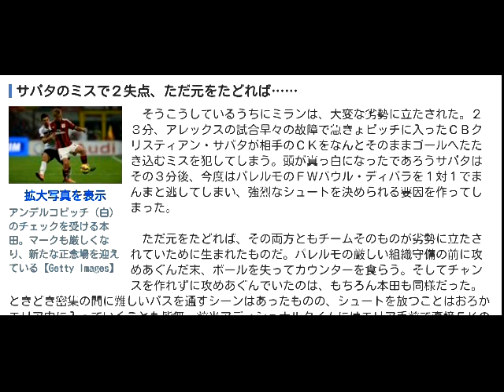本田圭佑に訪れている新たな正念場 ３試合連続ノーゴール、薄れてきた存在感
ランがホームで２点のビハインドをつけられたパレルモ戦の後半２３分、最後の交代選手としてジャンパオロ・パッツィーニが交代出場の準備を整えた。そして第４審判が掲げたボードの番号は１０番。開幕から７試合６ゴールというペースで得点を奪っていた本田圭佑は、これで３試合連続でノーゴールとなった。

「本田はどこへ行った？　５試合ぐらい存在感が現れていたが、なんだか最近は姿を消しているなあ」。試合後のミックスゾーンで、地元記者の一人が冗談交じりにこう言う。もっともこれだけ急激に点を取り始めた選手を、他チームだって警戒しないわけがない。フィオレンティーナ、カリアリ、そして２日の第１０節で対戦したパレルモ。彼らは目下リーグ１の得点力を誇っているミラン（編注：第９節終了時点まで）と、そのトップスコアラーとなっていた本田について対策を施し、彼らを自由にプレーさせないサッカーをしてきたのだ。

　まずは１０月２６日に対戦したフィオレンティーナ。「（フィリッポ）・インザーギは天才的な発想で本田を使いこなしている。彼はちょっと厄介な存在になっている」。試合前にそう語ったビンチェンツォ・モンテッラ監督は、左サイドバック（ＳＢ）のマルコス・アロンソに密着マークをさせて動きを封じた。右ＳＢイニャツィオ・アバーテとの連係もボルハ・バレロのプレスで阻害し、本田が彼にボールを預けてポジションを移すための前提条件をつぶした。

　攻撃的サッカーを信条とするズデネク・ゼーマン監督が率いるカリアリとの試合（１０月２９日）では、特にマンマークが用意されるようなことはなかった。だがその代わり、守備では本田の動くスペースが緊密なゾーンディフェンスで消された。さらには左ＳＢのダニロ・アベラールを積極的に攻めさせ、本田を自陣に押し込み守備に忙殺させることで、彼をゴールから遠ざけた。
チャンスに絡んだのはプレースキックのみ
　そして今回のパレルモ戦。選手としても監督としても、プロビンチャ（地方クラブ）で守備的なサッカーに慣れていたジュセッペ・イアキーニ監督は、さらに徹底した守備戦術を用意して、ミランそして本田の良さをピッチで消しにかかったのである。

「ミランは現在、リーグでもっとも点を取っているチーム。彼らの戦術的なストロングポイントはポゼッションと同時に、サイドのＦＷが中へと絞ってＳＢをオーバーラップさせ、サイドで数的優位を築いてくることにある。そんな彼らに、足元でパスを回させてはいけない。我々はそのための戦術的なプランを立て、練習を積んできたのだ」

　具体的にはこういうことだ。まずＦＷ２人とインサイドＭＦは、ナイジェル・デ・ヨングとセンターバック（ＣＢ）２名に対し、しっかりとフォアプレスをかける。ミランのパスワークの出発点となるのは彼らであり、ここにプレッシャーをかけることでパスワークは阻害。本田をはじめとしたＦＷ陣は、満足な形でボールを受けることができなくなるのだ。

　当然、パスの受け手となるＦＷにも、常に人を付けて自由を奪う。右ウイングを務める本田に対しては、まず彼がライン際に張った時には左ウイングバックのアシュラフ・ラザールをはり付ける。一方で中に絞ってポジションを取った時には、３バックの左を務めるシニサ・アンデルコビッチにマークをスイッチ。ボールを持っていない時もその動きから目を離さず、絶対にフリーでボールを受けさせないようにする。そしてひとたびボールが渡れば、他のＭＦ陣も協力して寄せ、必ず複数で挟み込む。

引用元：スポーツナビ